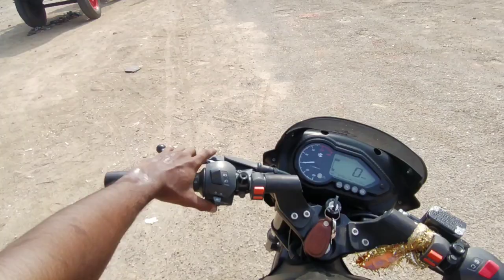Our Village Vlog / Rameshwarpally